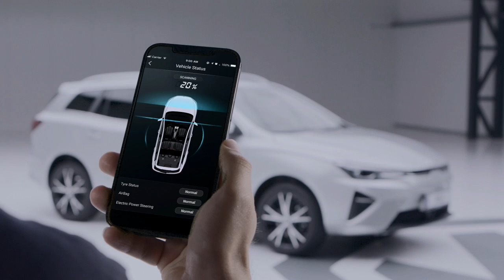2021 MG 5 Electric – World’s first all-electric station wagon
MG announces two new generation battery electric vehicles which will enter the European market later this year. The new and exciting MG Marvel R Electric – a high-tech, luxurious ‘lifestyle’ SUV for the C-segment – and the new MG5 Electric: world’s first 100% electric station wagon. Both BEVs are progressive, powerful and above all, attractive. While the existing MG ZS EV and MG EHS Plug-in Hybrid already impress in terms of smart pricing, functionality, standard equipment and efficiency, these new MG models raise the bar even further in terms of design and appeal.

Matt Lei, CEO at MG Motor Europe: “When we relaunched the British MG brand under the banner of our parent company SAIC Motor, we made a promise to European drivers: making electric mobility accessible to drivers who are young at heart and ready to embrace a new electric lifestyle. Offering smart, practical, safe and technologically advanced cars is our main focus. With the new MG Marvel R Electric and MG5 Electric, we introduce two next-generation battery electric vehicles that meet the demands of the most discerning European motorists. Such as an attractive range, fast charging capability, advanced safety features and smart pricing. In addition, they are particularly modern and attractively designed.”

The new MG5 Electric is the first 100% electric station wagon in the world. Despite being a completely different car from the Marvel R Electric, they do share the same design philosophy. The MG5 Electric impresses equally with its ‘Tech Style’ elements and offers attractive proportions and minimalistic designed features that enhance the appearance of a sophisticated modern and evolved vehicle.

The MG5 Electric will appeal to more practical motorists due to the functional character of the estate car. With a generous 578 litres of luggage space that can be expanded to a maximum of 1,456 litres with the rear seats folded down, the MG5 Electric offers plenty of usability. With a length of 4,544 mm, width of 1,811 mm and height of 1,513 mm, the electric station wagon offers a spacious interior for the family as well.

With the powerful lithium-ion battery mounted between the front and rear axle (wheelbase 2,665 mm), the MG5 Electric offers a range of more than 400 kilometres (WLTP). In this case, the electric motor delivers 135 kW (184 ps) and 280 Nm torque. It also offers quick charging capability at a public charging point (AC) due to the 11 kW on-board 3-phase charger. And it’s suitable for fast-charging (DC) to charge the battery up to 80% in just 30 minutes.

The MG5 Electric offers a maximum towing weight of 500 kg, a maximum trailer nose weight of 50 kg and a roof load of 75 kg. Fully in line with the practical and functional character of a station wagon, the MG5 Electric is therefore suitable for a bicycle carrier and roof box.

The European market launch of the new MG5 Electric is scheduled for October this year. More details will be announced in the run-up to the sales start.